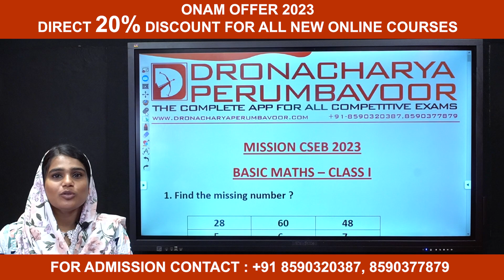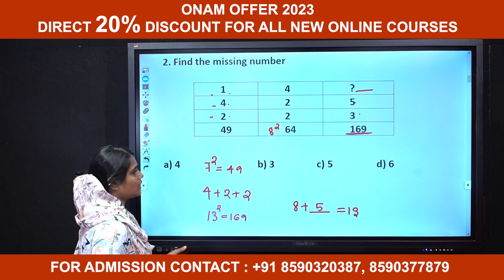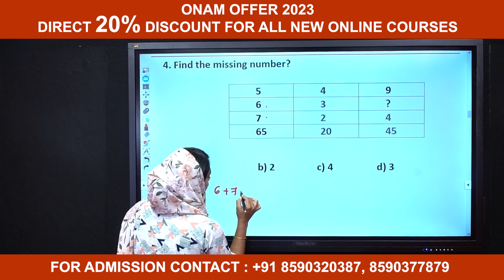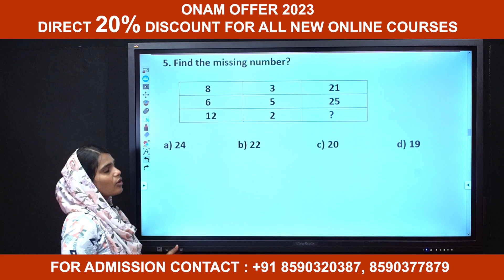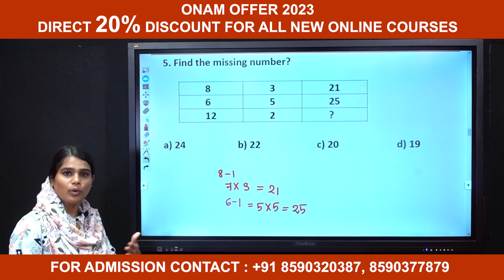Number Matrix - Mission CSEB 2023 - Basic Maths - 8590320387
ONAM OFFER 2023
Courses:
CSEB CLERK/CASHIER ,SECRETARY EXAMS,
KERALA BANK / KERAFED EXAMS